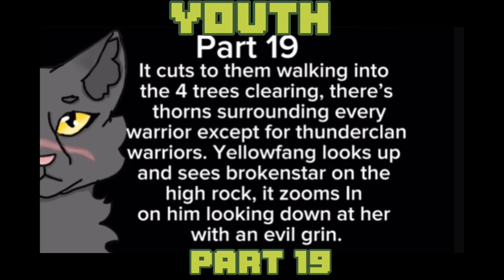// Youth YellowFang MAP , part 19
!! SONG IS NOT BY ME, DAUGHTER MADE IT !!

l

Characters used in this video:
YellowFang (gray she-cat , warriors character)
BrokenStar (brown tom, warriors character)
AntInk (black she-cat, my warrior cat oc)
CherryPaw (yellowish and pink she-cat, also my warriors oc)

l

l

Programs used:
IbisPaint (for drawing)

l

Finished Map: N/A